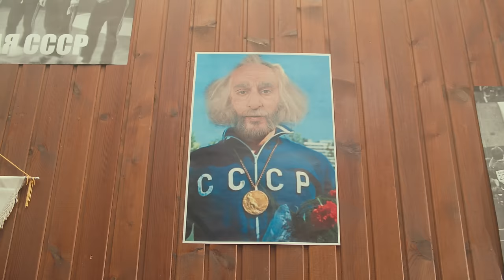Лев Валерьяныч — Деда могëт (Премьера клипа, 2022)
«Ещё один год, да деда могёт».

Director/Dop: Stas Mitianin

Producer: Vladislav Shavkov (Flurri)
Line producer: Merabi Goroziia

Edit: Stas Mitianin
Color: Vitya Isamukhamedov
Sfx: Sanjar Tursunov

Production Manager - Patrick Davtyan
1st AC - Pavel Petrov
Mechanic Cam - Daniil Shkarin

Gaffer: Evgeniy Kolpaksidi
Key-grip: Mukimjan Nazarov
Electrician: Suchkov Alexey, Sarychev Ilya

SFX Make up team:
Zakharova Evgeniia
Daria Rykova
Tyrkova Ekaterina
Belyaeva Anastasia

Stylist: Evgenia Leonteva
Style assist.: Dalila Ibragimova, Kima Minnullina

Helper - Roman Martynyuk